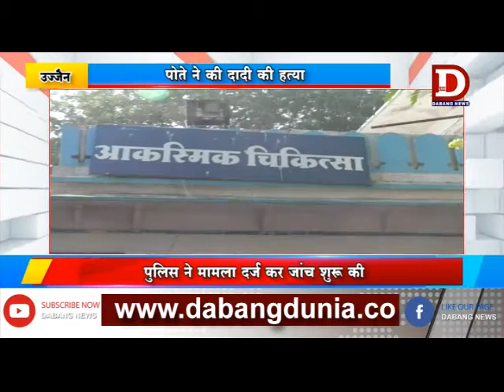UJJIAN -हत्या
उज्जैन थाना इंगोरिया के ग्राम सुवासा में पोते ने दादी और काका पर धारदार हथियार से हमला किया। दादी की मौके पर मौत काका को गंभीर हालत में जिला चिकित्सालय भेजा गया। पुलिस ने  मौके पर पंहुच कर आरोपी पोता मनमोहन को गिरफ्तार कर लिया।